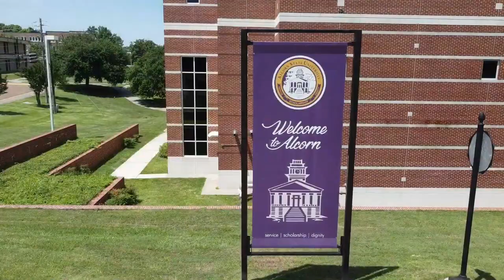Alcorn State University's All-Conference Safety Takes his Talents Louisville